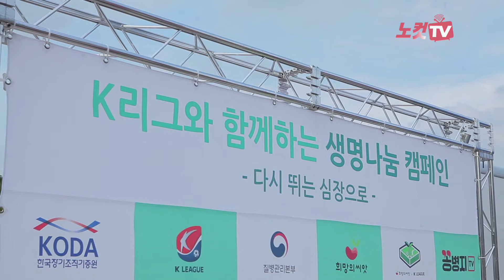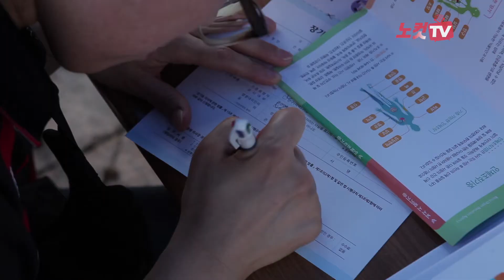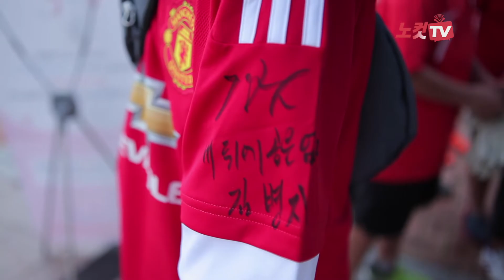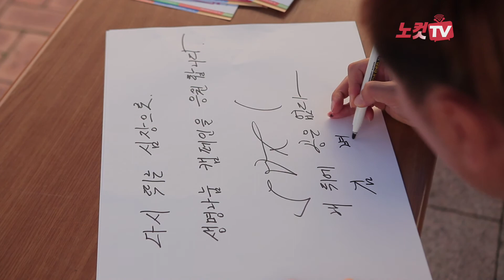[영상] K리그와 함께하는 생명나눔 캠페인, '다시 뛰는 심장으로'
"생명을 나눠주고! 또 다른 생명을 이어주는 생명나눔 캠페인에 동참하세요!!"

한국장기조직기증원은 K리그 축구경기가 열리는 전국 12개 구장에서 '다시뛰는 심장으로'라는 슬로건 아래 생명나눔 캠페인을 진행하고 있다.

생명나눔 캠페인은 한국장기조직기증원(원장 조원현)과 한국프로축구연맹(총재 권오갑)이 서로 협약을 맺고 장기조직에 대한 기증문화 확산을 위해 마련한 사회공헌활동이다.

9월 1일 FC서울과 전북현대의 축구경기가 펼쳐지는 상암월드컵경기장에서는 룰렛돌리기 경품이벤트, 생명나눔 홍보대사 김병지와 함께하는 포토타임과 함께 장기조직 기증에 대한 희망서약에 대한 상담이 진행됐다. 또한, 축구경기를 보기 위해 경기장을 찾은 친구, 연인, 가족 단위의 많은 인파가 참여해 따뜻함을 더했다.

한국장기조직기증원 생명나눔 홍보대사 김병지씨는 "장기기증 운동본부에 관심을 가졌던 것은 1999년도이고, 그 때 제가 1호로 장기기증 서명을 했었던 기억이 난다"며, "장기기증을 통해 새로운 삶을 살아가는 분들이 많이 계신데 만약이 그 분이 제 가족이라면 하고 생각을 많이 했었고 참 의미가 깊다고 생각한다"고 홍보대사로서 참여하게 된 소감을 밝혔다.

아울러, "이제 막 생명나눔 홍보대사로 첫 발을 디뎠고, 저와 함께 K리그 선수들도 많이 동참하고 있다"며, "장기조직이 없어 하루에 5명씩 돌아가시는 것으로 알고 있는데 이러한 어려움을 겪고 있는 분들을 위해 앞으로도 정말 열심히 노력할 생각이다"라고 덧붙였다.

[영상제작] = 노컷TV 채승옥